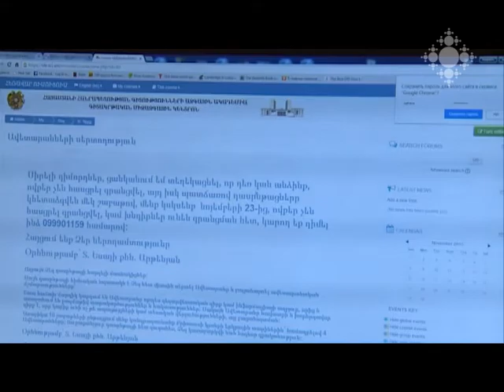Մեկնարկեց հոգևոր թեմայով առաջին հեռավար դասընթացը Հայաստանում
Երևանի Ս. Սարգիս եկեղեցում ամեն կիրակի հնչող քարոզն այսուհետ հասանելի կլինի ոչ միայն Հայաստանի ցանկացած մարզում, այլև Սփյուռքում: Արարատյան թեմը հեռավար դասընթացների նոր ծրագիր է սկսում: «Ավետարանների սերտողություն» խորագրով աստվածաշնչյան առաջին հեռավար դասընթացին մասնակցելու հայտ են ներկայացրել բազմաթիվ դիմորդներ: Նրանց թիվը համալրվում է:

First distance learning course on spiritual topics was launched in Armenia
Sunday sermons of St. Sarkis Church in Yerevan will hereinafter be available not only in any Marz of Armenia, but in Artsakh too. Ararat Diocese launches a new distance learning courses. “Study of Gospels”: first distance learning course already has numerous applicants. Their number is growing.